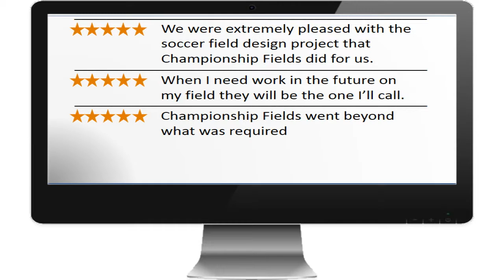Athletic Facility Design and Construction Chattanooga Tennessee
When you need expert Athletic Facility Design and Construction services in Chattanooga Tennessee should get in touch with Championship Fields.  Championship Fields knows Athletic Facility Design and Construction inside and out...they are the softball field design, construction, renovation, and maintenance specialists. From layout and design to turf, fencing, scoreboards, and bleachers the professionals at Championship Fields know all the little things that go into an Athletic Facility Design and Construction project that will serve your needs.